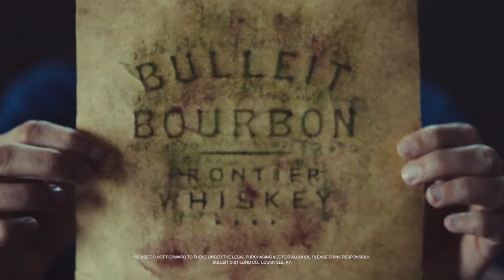Bulleit Frontier Works: Bottle Impressions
From newly discovered talents to the most influential figures of the 20th century, Frieze New York 2018 showcases the best of what's happening in the international art world. It also sets the stage for the latest collaborative project from Bulleit Frontier Whiskey, where artist and actor Aldis Hodge, New York artists Taylor McKimens and Tara McPherson and thousands of fair goers will celebrate their frontier spirit by creating Impressions artwork inspired by the iconic Bulleit bottle.
For its latest Frontier Works collaboration, Bulleit has partnered with local artists in communities around the country to create Bulleit Bottle Impressions. Whether charcoal, paint or chocolate, artists create their pieces by laying paper on top of the Bulleit bottle and using their medium of choice to create an impression by pressing down on the bottle’s raised lettering.